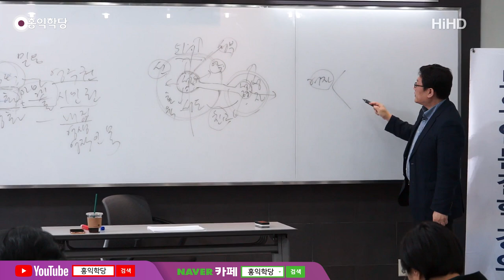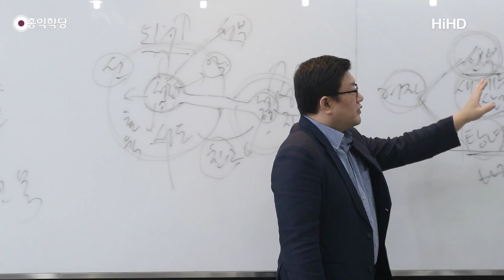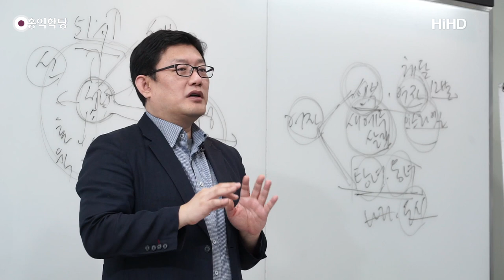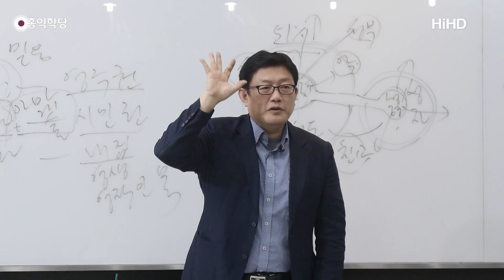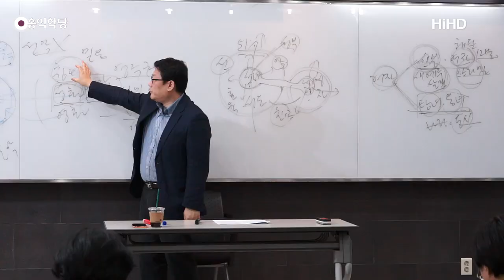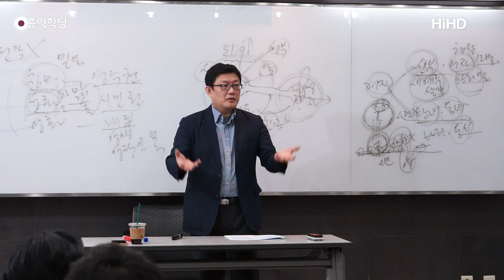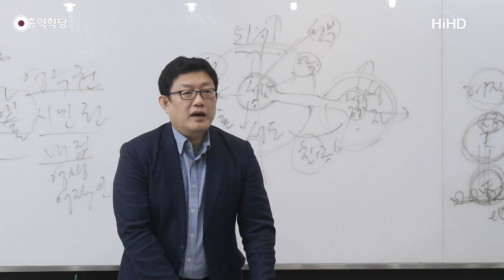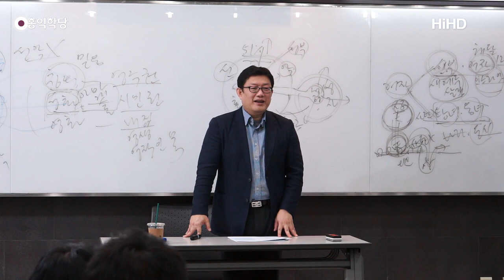[홍익학당] 윤홍식의 요한계시록 강의 22강 : 아마겟돈, 영적 전쟁의 양상